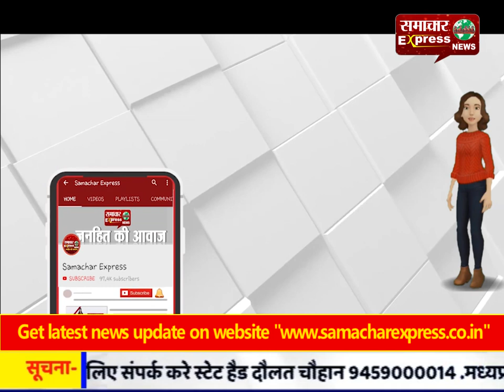कलशयात्रा में शामिल होंगी 3000 महिलाएं